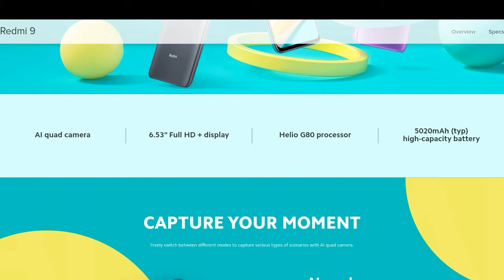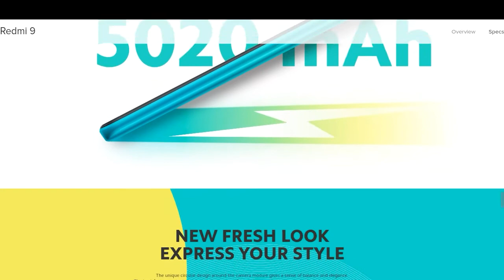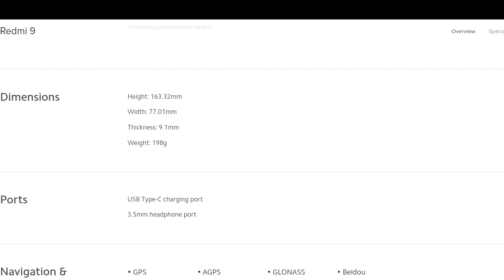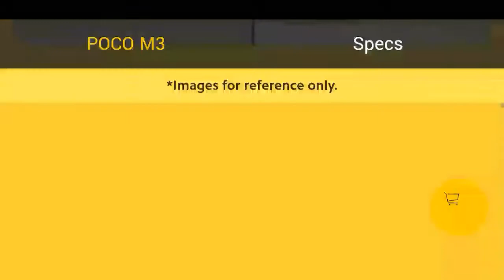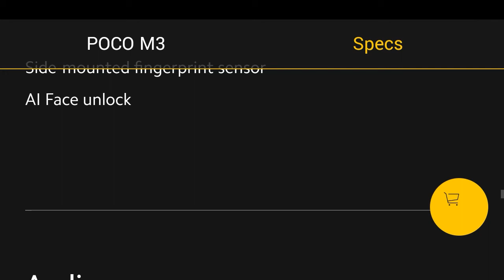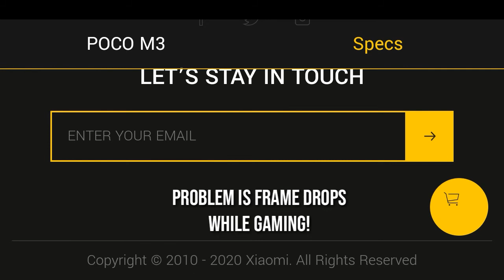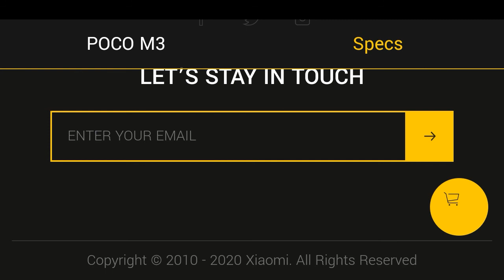Poco M3 VS Redmi 9_Xiaomi Redmi 9 VS Poco M3_Poco M3 VS Xiaomi Redmi 9_Poco M3 Unboxing In Pakistan!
Poco M3 VS Xiaomi Redmi 9_Xiaomi Redmi 9 VS Poco M3_Poco M3 Launch Date_Poco M3 Unboxing_Poco M3 First Look!

Poco M3 VS Xiaomi Redmi 9_Xiaomi Redmi 9 VS Poco M3_Xiaomi Redmi 9 Vs Poco M3 Best?
Poco M3 Vs Xiaomi Redmi 9
Xiaomi Redmi 9 Vs Poco M3
Poco M3 vs Redmi 9

Poco M3 4/64 Price in Pakistan_Poco M3 Launch Date in Pakistan_Poco M3 4/128 Price In Pakistan 2020!

Poco M3 4/64 Price in Pakistan_Poco M3 Launch Date in Pakistan_Poco M3 4/128 Price In Pakistan 2020_Poco_M3_PocoM3_Poco M3 4/64_PocoM34/64_PocoM34/128_Poco M3 4/128_
Poco M3 Price In Pakistan_poco M3 Launch Date In Pakistan_poco M3 Full Review_Poco M3 Price In India
poco M3 Price In Pakistan_poco M3 Launch Date In Pakistan_poco M3 Full Review_poco M3 Specs!
poco M3 Price In Pakistan_poco M3 Problems_poco M3 Launch Date In Pakistan 2020

poco M3 Launch Date_poco M3 Price In Pakistan_poco M3 Problems

poco M3 Price In Pakistan_poco M3 Launch Date_poco M3 Problems_poco M3!!